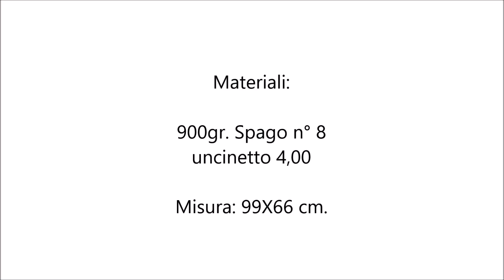Tappeto all'uncinetto facile grande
Crochet tutorial
Uncinetto tutorial